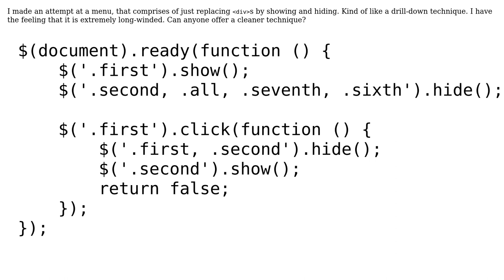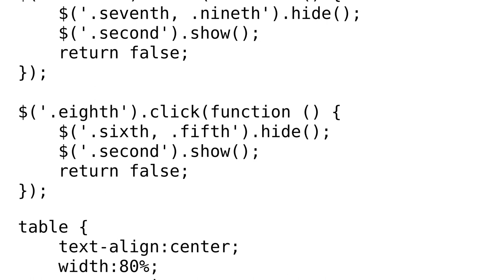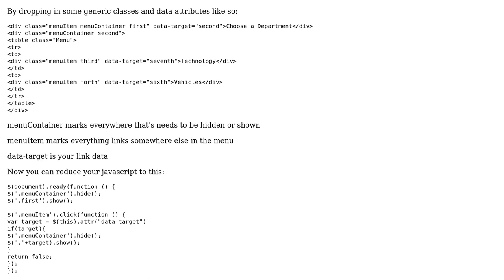Code Review: Drilldown navigation menu by replacing divs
With thanks & praise to God, and with thanks to the many people who have made this project possible! | Content (except music & images) licensed under CC BY-SA | Music | Images & others | With thanks to user Shaun H user Quill user kylie2675647 and the Stack Exchange Network Trademarks are property of their respective owners. You are responsible for your own actions.